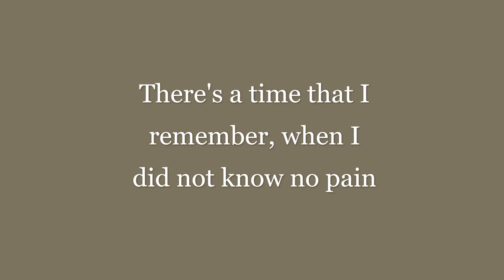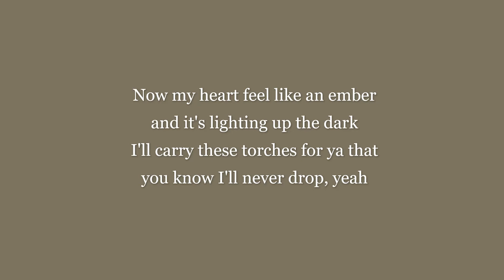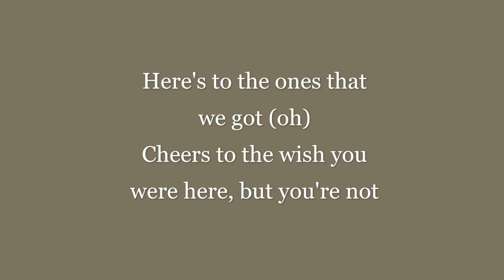Maroon 5 Memories (Lyrics)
[Post-Chorus]
Doo-doo, doo-doo-doo-doo
Doo-doo-doo-doo, doo-doo-doo-doo
Doo-doo-doo-doo, doo-doo-doo